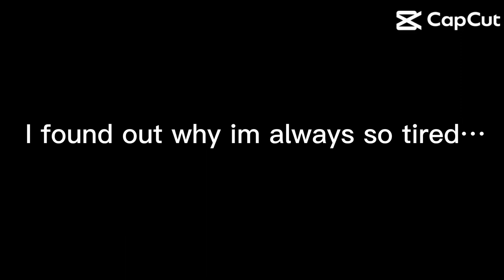Bro I got Sleep paralysis….